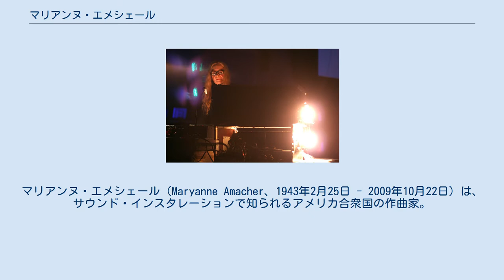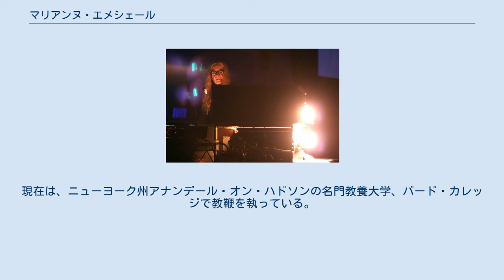マリアンヌ・エメシェール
グッゲンハイム・フェロー
マリアンヌ・エメシェール（Maryanne Amacher、1943年2月25日 - 2009年10月22日）は、サウンド・インスタレーションで知られるアメリカ合衆国の作曲家。
 ペンシルベニア大学でジョージ・ロックバーグとカールハインツ・シュトックハウゼンに作曲を師事し、1964年に美術学士号(B.F.A.)を取得。
その後、イリノイ大学アーバナ・シャンペーン校に進学し、音響学と情報工学を専攻した。
1967年、「シティ・リンクス：バッファロー」と題したバッファロー市内にバラバラに取り付けられた5本のマイクによる28時間の作品を作曲。
同作品はラジオ放送局WBFOによって生放送された。
エメシェールの作品は特定の場所を用いるものが非常に多く、作品中に現れる心理音響的錯覚は建築物の音響が作り出している。
これまでにデヴィッド・バーマン、スコット・フィッシャー、マーク・トレイル、アルヴィン・カランらとコラボレーションを果たした。
 2005年、プロジェクト「TEO! A sonic sculpture」により、アルス・エレクトロニカ賞（ディジタル・ミュージックス部門）を受賞。
現在は、ニューヨーク州アナンデール・オン・ハドソンの名門教養大学、バード・カレッジで教鞭を執っている。
 マリアンヌ・エメシェール（2006年10月6日）